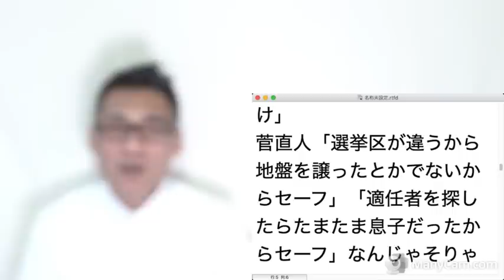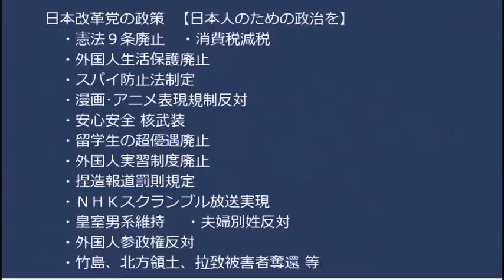中国だったら死刑だぞ総理長男が情報漏洩だがパパから怒られるだけで済ませてしまう／川崎市のふるさと納税流出額95億円、返礼品のキムチが失敗だった？ｗｗｗ20221226